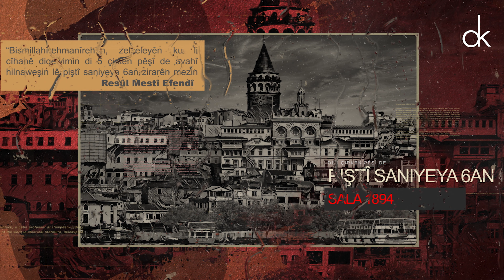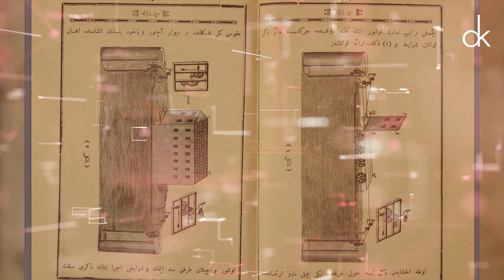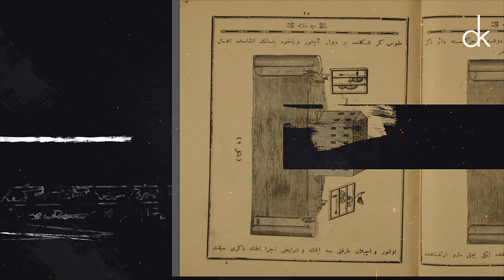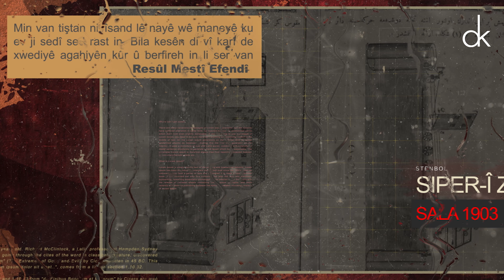YEKEM BERHEMA ERDHEJÊ | İLK DEPREM KİTABI